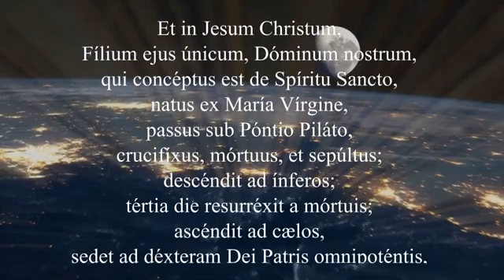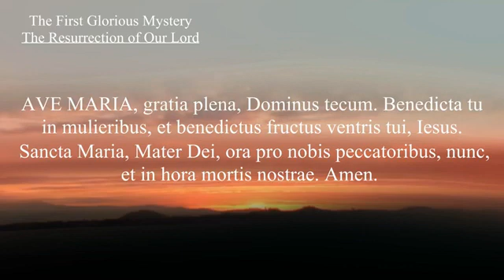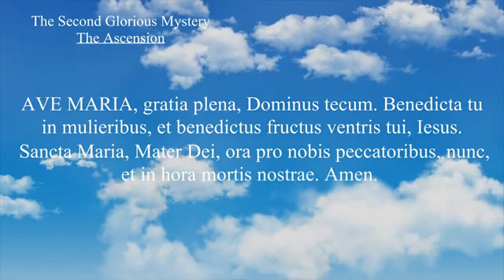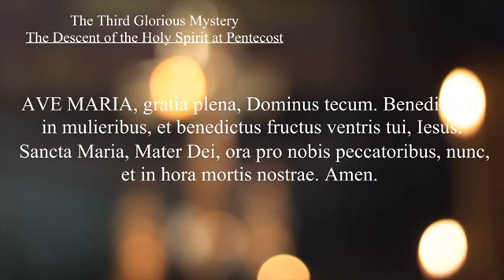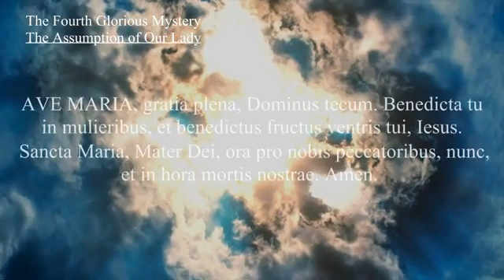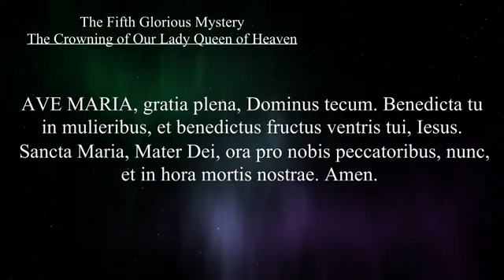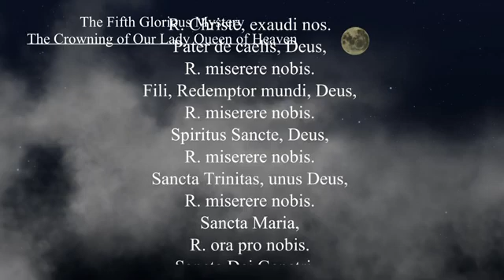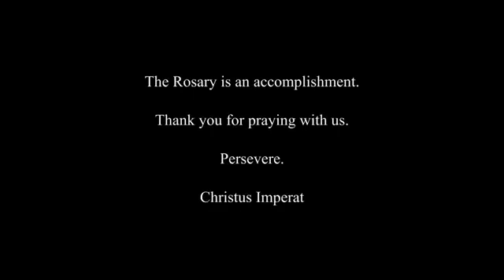Rosary (Glorious Mysteries) • Latin